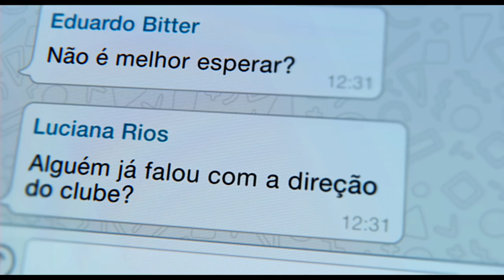Aos Teus Olhos | Trailer Oficial | 12 de abril nos cinemas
Rubens (Daniel de Oliveira) é um professor de natação querido por todos, até que uma acusação inesperada viraliza nas redes. Quando todos os lados buscam a verdade, para onde vai o seu olhar?
Dirigido por Carolina Jabor.
12 de abril nos cinemas.

Pagu Pictures | Conspiração Filmes | Globo Filmes | Canal Brasil